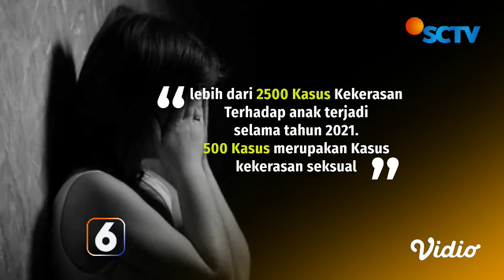Kopi Pagi: Setop Teror Para Predator! | Liputan 6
Kekerasan seksual pada anak marak terjadi dengan modus beragam. Mirisnya banyak kasus di mana pelaku ternyata berasal dari  lingkungan terdekat sang anak. Sanksi pidana dan pemulihan trauma korban jadi kunci penting menangani kasus ini.